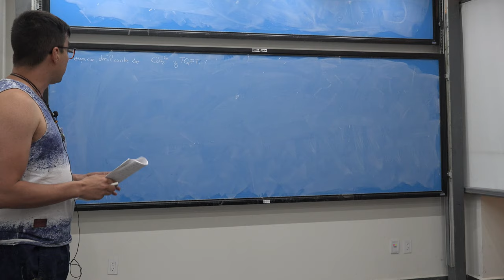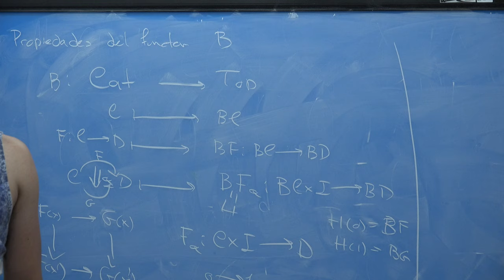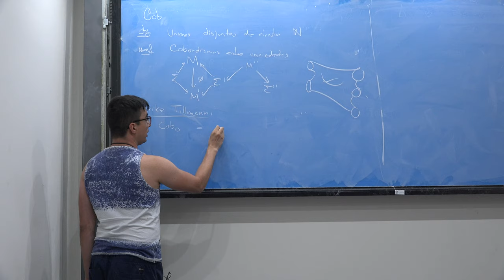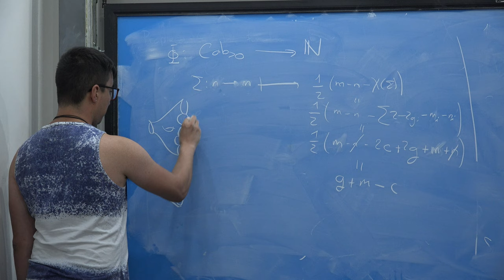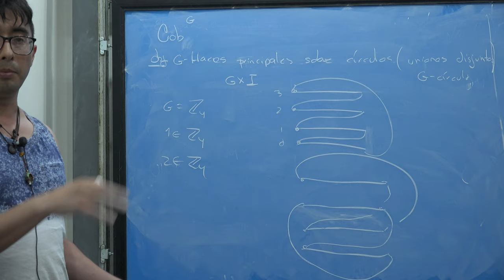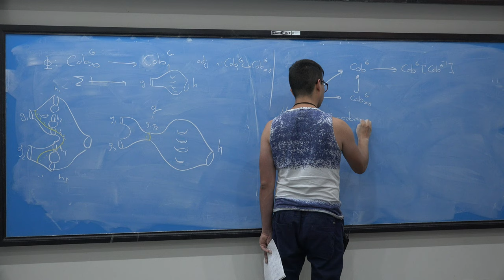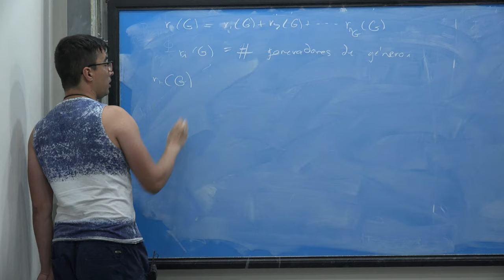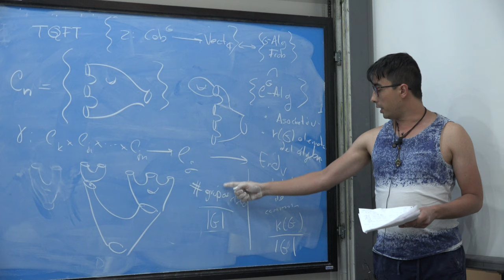El espacio clasificante de la categoría de cobordismos en dimensión...(Carlos Segovia)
El espacio clasificante de la categoría de cobordismos en dimensión dos y Teoría Topológica Cuántica de Campos

Plática dada por Carlos Segovia (Instituto de Matemáticas de la UNAM, Oaxaca) en el el Ciclo de conferencias Samuel Gitler el viernes 17 de mayo del 2019 en el Centro de Colaboración Samuel Gitler

Video proporcionado Ciencias TV

Erick Tovar, Roberto Gómez y Efraín Vega quienes grabaron las pláticas

Agradecemos el apoyo de:
Roberto Gómez quien grabo la plática